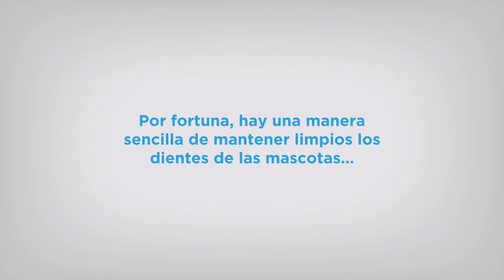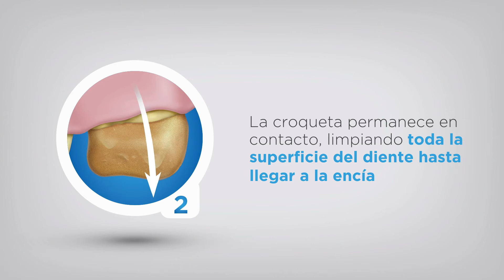Hill's VetEssentials™ Dental Care